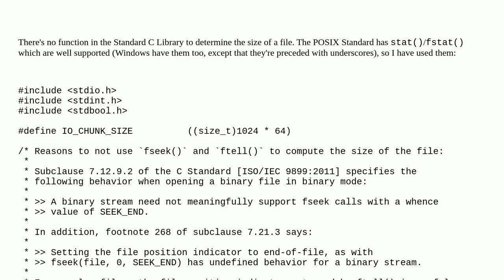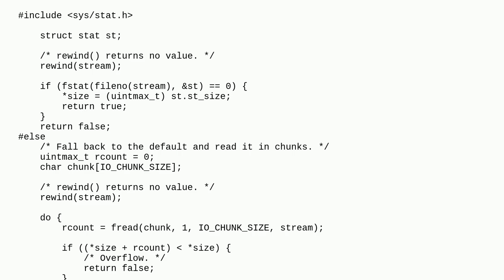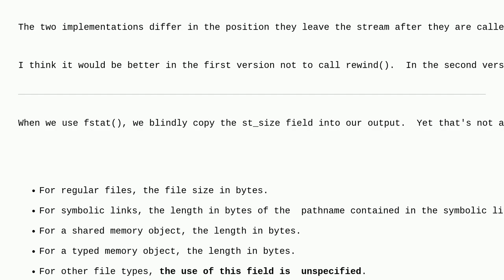Codereview: Find the Size of a File in a Portable Manner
Find the Size of a File in a Portable Manner

A special thanks goes out to the community

  file-system posix windows unix c